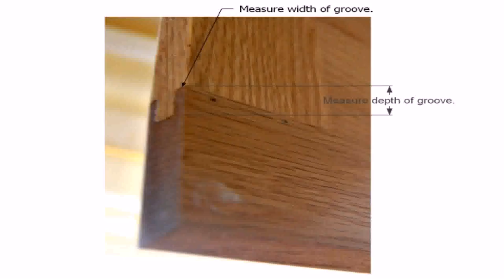Cupboard Designs With Glass - DaddyGif.com (see description)